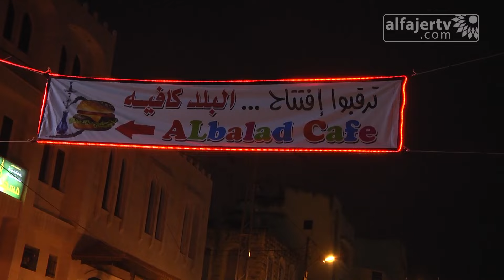اربح مع البلد كافية - 13 رمضان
تلفزيون الفجر الجديد 18/6/2016 | اربح مع البلد كافية - 13 رمضان